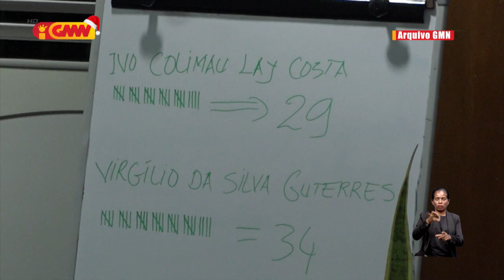PPN fo Pose ba Virgílio Guterres nu’udar PDHJ